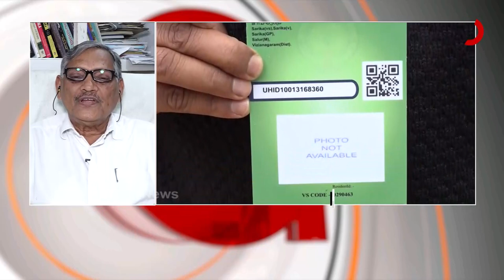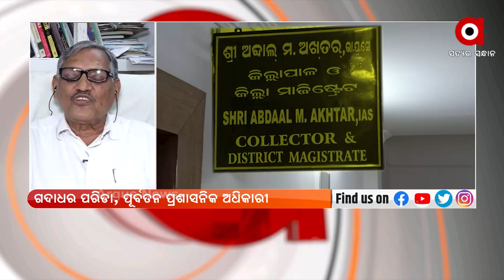ପ୍ରଶ୍ନକାଳ : ବେଲଜ୍ୟା ଜିଲ୍ଲା ପ୍ରଶାସନ